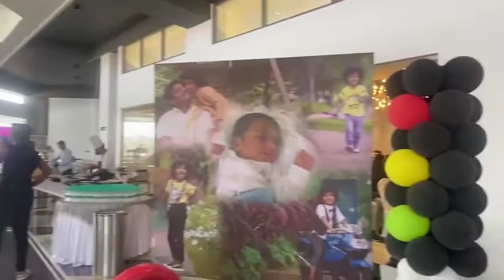Children's Birthday Party Decoration at Kings Club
Birthdays are always a special day that only comes once in a year, so you need to make the day feel special. Throwing a birthday party for him or her is essential to express how the person is important in your life. Decoration expresses the feelings of the host, so decorating a party with bright color combination and balloons help to set the mood of the person as well as the guests.

About King's Club

We have designed an elite club for an elite community of people. Being a part of Kings Club, not only adds to one’s social status but also elevates their lifestyle and increases their connections with people of relevance. We believe to be adding value to everyone’s lives as we are dedicated to serving the best standards of amenities and class. When has a premium club ever come with adorable pricing before? Never. We’re glad to be the first in Bengaluru! We want to be your pride, as Kings Club is a place where you come along with your family to be joyful and healthy. At best, we promise to serve you with luxury and a plethora of sports facilities at a premium membership which is valid up to 10 years from signing up. So, come and be a part of our family as this is where life resides.